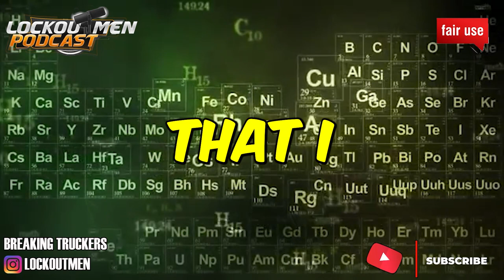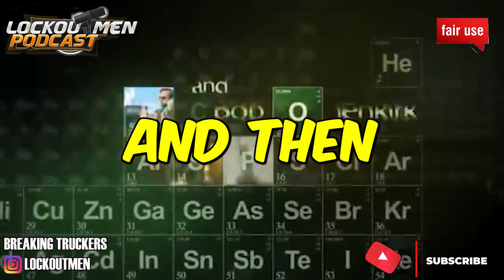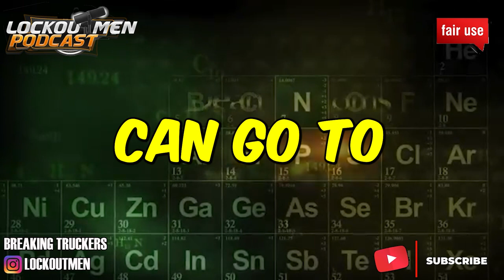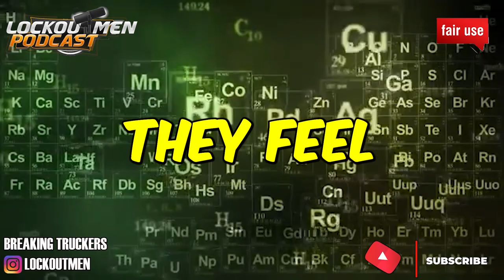F.M.C.S.A. THE ELDT ENTRY-LEVEL DRIVER TRAINING STANDARDS | The Recruiter Call Channel ☎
In Today’s Episode: F.M.C.S.A. THE ELDT ENTRY-LEVEL DRIVER TRAINING STANDARDS

If you enjoyed this video, please...